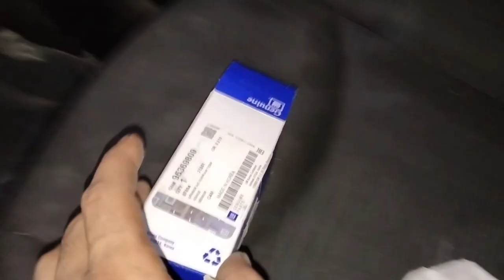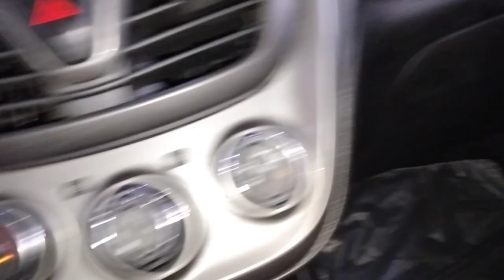chevrolet spark evaporator sensor replacement?chevrolet spark ac sensor not working?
work

audi cars
mercedes-Benz cars
BMW cars
jaguar car
mitsubishi car
Aston Martin cars
Haval cars
Fisker cars
BYD cars
Datsun cars
Isuzu cars
OLA cars
McLaren cars
Bentley cars
Ferrari cars
Maserati cars
Bugatti cars
Tesla cars
MINI cars
Lamborghini cars
Lexus cars
Porsche cars
Rolls-Royce cars
Nissan cars
Volvo car
Citroen cars
Jeep cars
Renault cars
Land Rover cars
MG cars
Skoda cars
Volkswagen cars
Honda cars
Kia cars
Toyota cars
Mahindra cars
Tata cars
Hyundai cars

car detail
company name =CHEVROLET
car name =SPARK
model=2020
fuels type=petrol